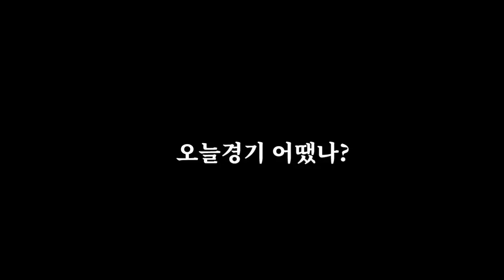라파엘 나달 로마오픈2020 디에고 슈왈츠먼과 클레이코트 혈투끝 충격적 "탈락" 기자회견 인터뷰